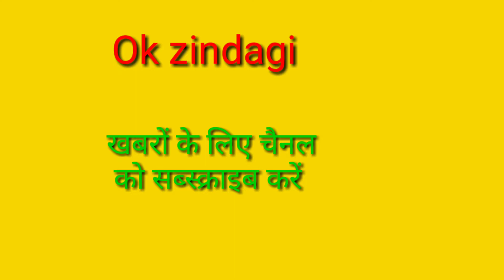Ratia news | 20 may 2021ok zindagi